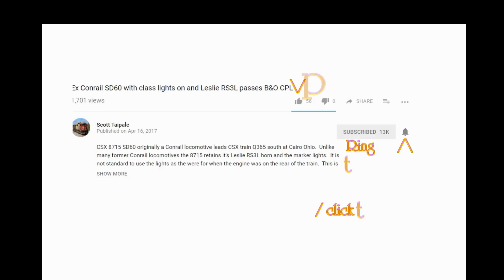Indiana Northeastern Railroad with double highhood geeps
IN 1601 and IN 1602 run long hood forward on the Indiana Northeastern Railroad with an empty grain train heading for South Milford.